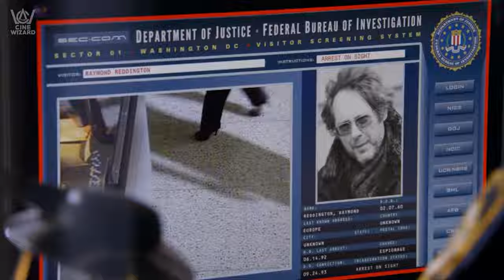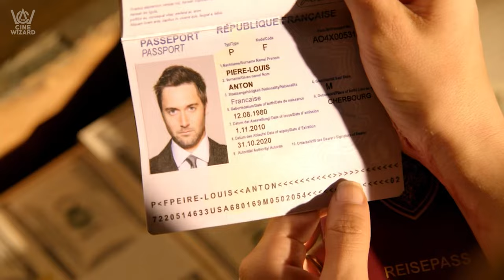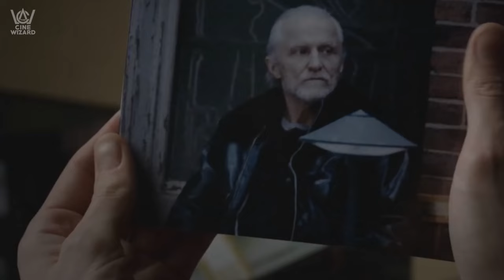The Blacklist : Season 1 To 9 Explained - Everything You Need To Know ( The Cine Wizard )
The Blacklist is an American crime thriller television series that premiered on NBC on September 23, 2013. If you are in those people who haven’t watch Blacklist or have missed some big chunks, then you have come to the right place because today @TheCineWizard  is going to tell you everything from start to end.